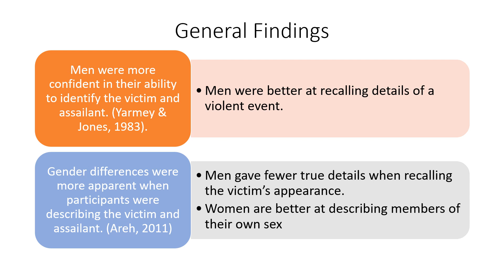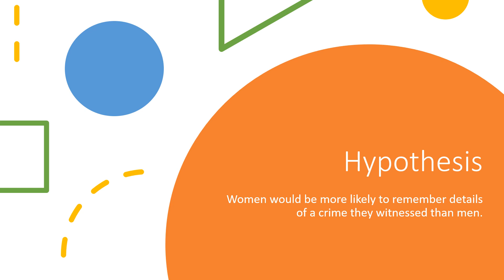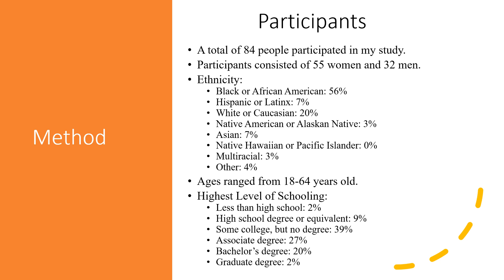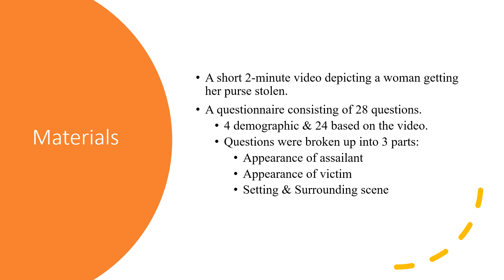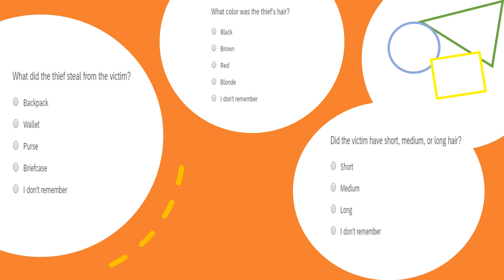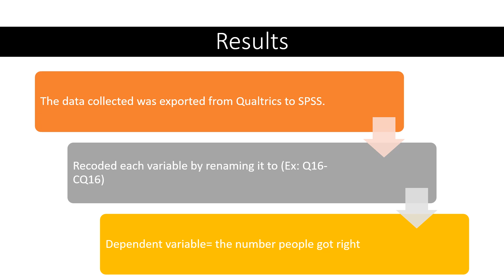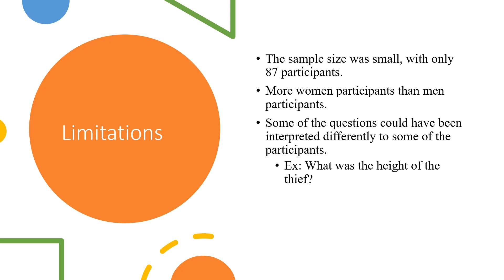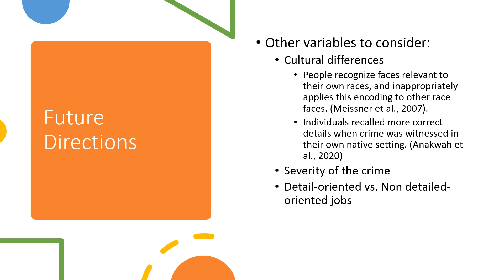The Accuracy of Eyewitness Testimony - Brianna King